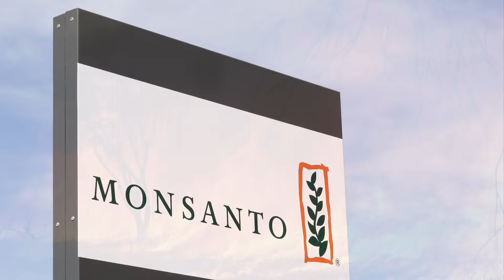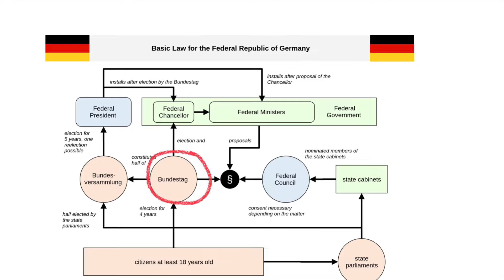Fire, B-mb, Germany, Ukraine, Africa, Treason...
Take everything to the Lord to get your confirmations.
Please, pray for people as the Lord leads you.